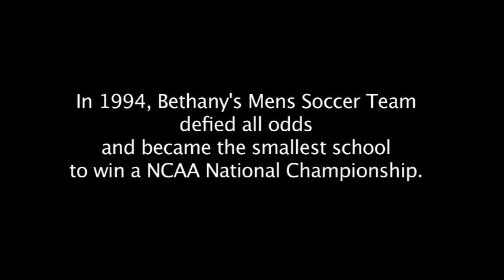1994 Bethany College Men's Soccer Team NCAA Division III National Championship Documentary Trailer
This is a documentary trailer created by a Bethany College student for class credit. On October, 11, 2014 the 1994 Championship Team celebrated the 20th anniversary of the NCAA Division III National Championship season during the colleges Homecoming weekend. The members in attendance were honored during halftime of the men's soccer game against Grove City College.